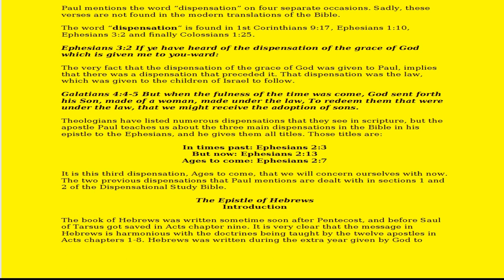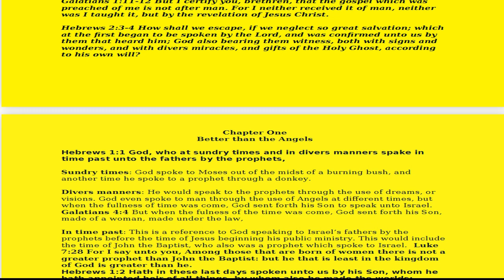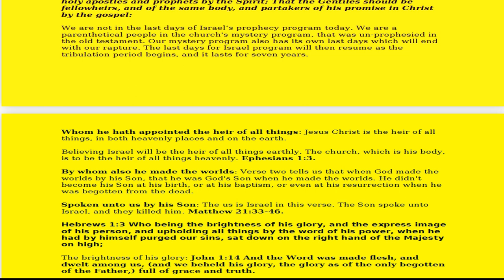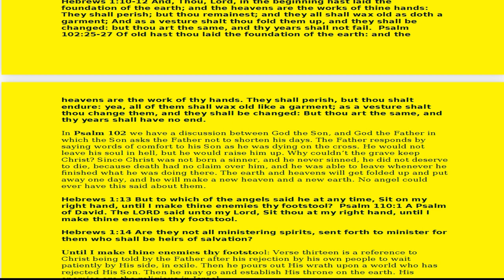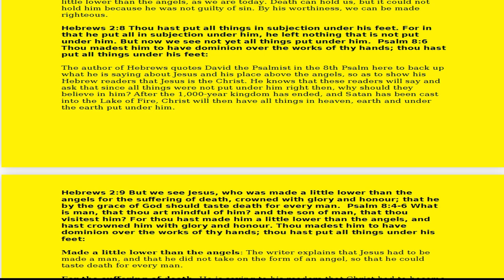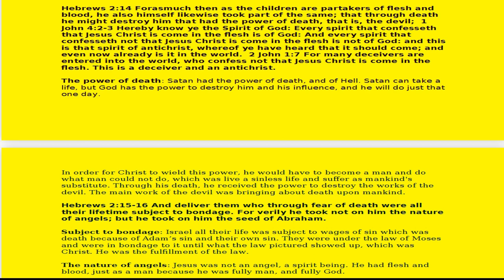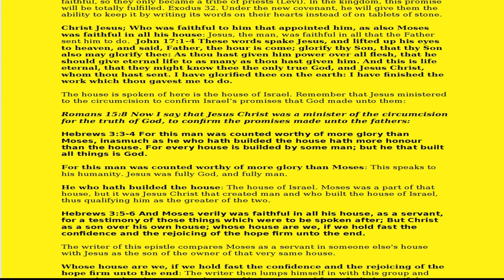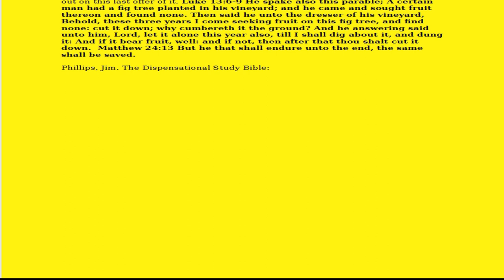No. 65-Section III Ages to Come--Hebrews 1-3-Rightly Divided